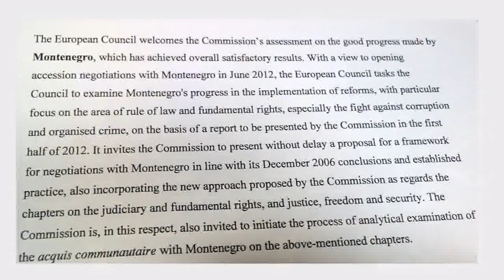111209 BRISEL I MI - PRILOG TV VIJESTI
111209 BRISEL I MI - PRILOG TV VIJESTI